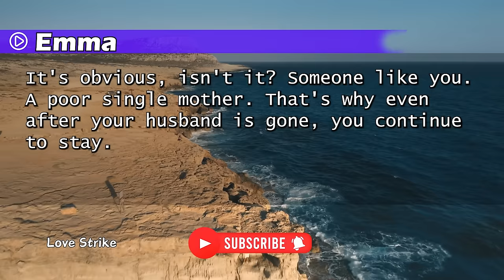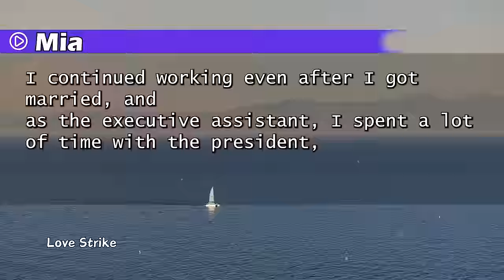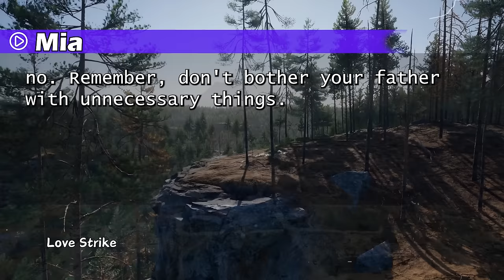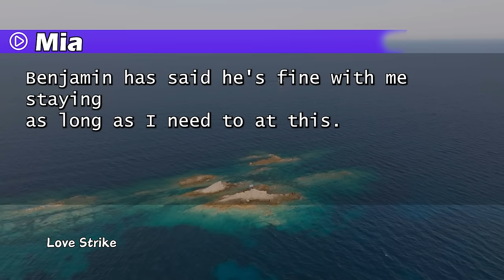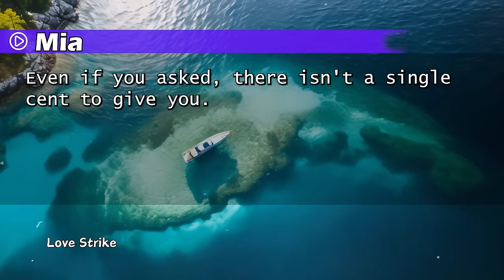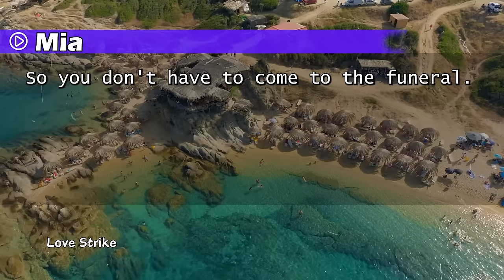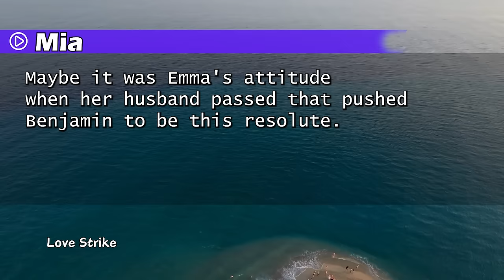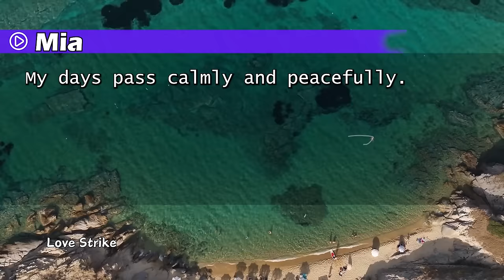Blocked From The Billionaire's Funeral, You Won't Believe What Happened Next, LOL!"